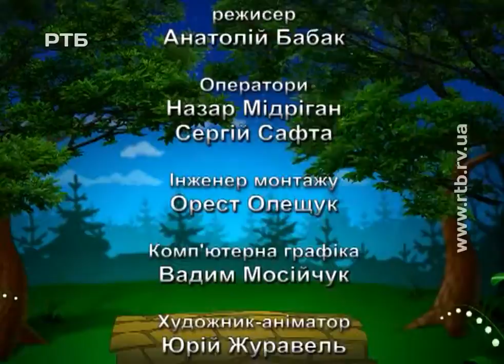"На добраніч казка". Олена Медведєва казка "Три кам'яні насінини" (1)